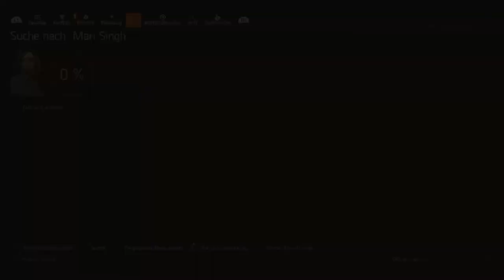"TRAIN" Stewart macht gleich FEIERABEND! [Division2 ✈️ Broken Wings] #02 | GamePlay | Deutsch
Servus zusammen,
Denn Abwechslung ist ja bekanntlich das Salz in der Suppe. Also starte ich hier ein weiteres Gameplay The Division 2 und zocke entspannt mit Euch einen der besten Loot-Shootern (wie ich finde).

"Natalya Sokolova und ihre Black Tusks haben Geiseln im Weißen Haus genommen. Rette sie!"

Wir spielen The Division 2 - Warlords of New York, Year 5 (Gebrochene Flügel) auf der PS5.